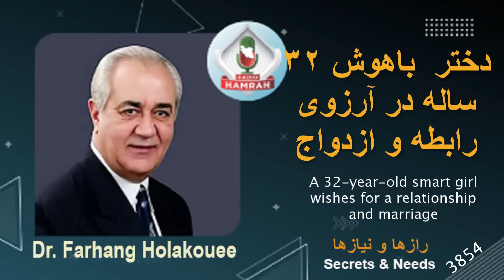دختر باهوش ۳۲ ساله در آرزوی رابطه و ازدواج A 32-year-old girl wishes for a relationship & marriage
.این دختر خانم شرکت کننده که ۳۲ سال دارد و اکنون دانشجوی در مقطع دکترا می باشد در امریکا زندگی میکند. او میگوید که داشتن دوست پسر و یا ازدواج شده آرزوی من.
This female participant, who is 32 years old and is currently a doctoral student, lives in America.She says that having a boyfriend or getting married is my dream.